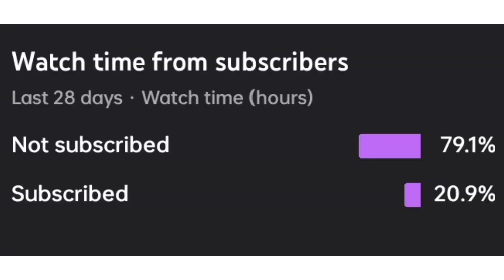TDM power of m24 in-room fight omg 😱 pocox3 deivais bgmi tdmgameplay video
tdm gamplay

bgmi
pubg mobile
m24 king tdm match
pubg m24 tdm king
47 khalifa
bgmi gameplay
atw macaz
kinganbru tdm m24
tdm m24 gameplay king
pubg mobile lite
pixelpeek
tdm
pubg
bgmi m24 challenge
android gamer vs dynamo
bgmi india series
bgmi india bonus challenge
bgmi india tournament
bgmi m24 headshot trick
android gamer vs gamexpro
android gamer sensitivity
android gamer vs hacker
bgmi m24 tips and tricks
android gamer 1 vs 4
android gamer vs pubg rich
bgmi m24
android gamer m416
m24 god tdm king
pubgreviews
gama bihariyt
pubginfo
pubg game
m24
pubg pro player
pubg tdm king m24
levinho
tacaz
sevou
munno
erangel
7pmbgmi
new update pubg
latest update
paharah
new update 2.0
bootcamp
amop
tdm gameplay bgmi
tdm gameplay sniper
bgmi gameplay in hindi
king of m24 tdm
bgmi hack
bgmi live
pubg mobile gameplay 2022
pubg mobile gameplay handcam
gameplay
pubglover
pubg mobile gameplay tdm
amopbgmi
pubg mobile tdm m24 gameplay
king vs queen m24 tdm pubg mobile
pubg mobile tdm m24 king
pubg tdm m24
pubg tdm m24 gameplay
pubg tdm m24 montage
how to deal wih hackers in conqueror rank push
pubg tdm short video
apk
pubg mobile viral
mr cyber squad gaming
attitude 1v4 clutch pubg
pubg clutch 1v4 moments | pubg status
jonathan jiggle jiggle 1v4 clutch
new bgmi short video
pubg sensitivity settings
pubg 4 finger gameplay
pubg tdm
pubg thumbnail kaise banaye
pubg battleground
pubg m24 tips and tricks
pubg m24 gameplay
bgmi conqueror push
how to improve close range in
m24 auto headshot trick
bgmi sniper tips and tricks
how to win 1v1 tdm
m24 tips and tricks
cheater
conqueror
how to use m24 in tdm
m24 tdm tips
bgmi tips and tricks
when will m4 reopen
what is m25 thread
how big is m4
how big is m4 bolt
are the m4 speed cameras working
m41'ers forum
m41 bb gun
why is m4 50mph
why is m4 shut
will the m4 be open tomorrow
will the m4 be closed this weekend
m4 cs vs m2 competition
m4 cs vs m2 cs
who are m 16
challenger 2 vs markawa 4
where is m24
where is m41
pubg mobile tips
pubg mobile tdm m24 vs kar98 challenge gameplay
pubg mobile only kar98 in tdm
pubg mobile gameplay kar98k challenge
pubg mobile bgmi gameplay
pubg gameplay
kar98 challenge
how to run pubg tdm kar98 gameplay
tdm gameplay 4 finger claw
pubg mobile tdm 1v1 kar98
pub gamer
emulator
pubg best m24 montage
pubg best tdm m24 gameplay
pubg video
pubg tdm m24 w
pubg montage
hack
hacker
pubg thumbnail
hacks
ipad
lite
pubg best tdm m24 montage
livik pubg mobile
mobile
pubg m24 montage
pubg mobile tdm m24 montage
new record
new update
m24 tdm gameplay
bgmigameplay in kannada
bgmigameplay in hindi
bgmi gameplay background music
pubg mobile gameplay in android
pubg mobile gameplay new update
pubg mobile gameplay video
1v1 challenges
room
tdm challenge
imaa gaming
bgmivelocitedit
trying to edit some gameplay of bgmi
trying to edit
m24 is love
pat se headshot
no love song by subh
no love song
pubgmobile
m24 gamelpay
punjabi songs beat sync
punjabi songs
tdm viral
lord viral
tdm mech viral
bgmi tdm viral
tdm m24 viral
tdm geming viral
tdm room viral
tdm video viral
tdm king play
full tdm player
naveed ka37 devil
pubg mobile headshot
m24 headshot
tdm m24 player
pubg m m24
pubg mobile m24
pubg tdm player
naveed ka37 conqueror
naveed ka37 shorts feed
naveed ka37 tdm
naveed ka37 tdm player
tdm shorts video
tdm player
full conqueror player
pubg m shorts video
pubg mobile shorts video
shorts video
naveed ka37 shorts video
naveed ka37
iphone 13 pro bgmi gameplay
bgmi iphone gameplay
pubg mobile gameplay android
bgmi m24 tdm tricks settings
bgmi m24 tdm sensitivity
bgmi m24 tdm gameplay
bgmi m24 tdm glitch
bgmi m24 tdm
bgmigameplay background music
pubgm gameplay
m24 hedshorts |pubg mobile| gameplay tdm
bgmi sniping tips
sniping
short gaming videos
short video editing
short video
gameplay no commentary
uc
game pass
gameplay pro player
gameplay trailer
solo conqueror
gaming carryminati
game lovers
pubg mobile montage believer
pubg mobile best montage2021
pubg mobile best ever montage
pubg mobile montage best
tdm montage pubg mobile
pubg montage jass manak
pubg montage editing
tdm montage editing
bgmi mobile montage
pubg
tabahi_081
pubgm
challenge gameplay bgmi
challenge edd gameplay
tricks
bgmi hacker